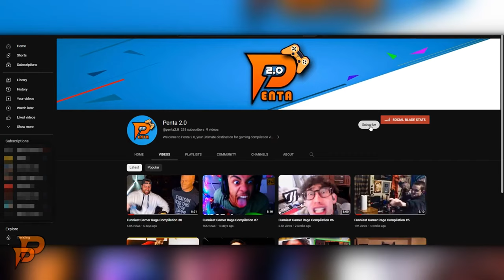8 MINUTES OF GAMER RAGE #21 COMPILATION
Introducing the ultimate compilation of the funniest and most entertaining gamer wins and fails caught on camera. This video features a variety of popular titles including Fortnite, Call of Duty, and more, showcasing the skills and strategies of some of the most talented gamers out there. But it's not just about the wins - this compilation also includes a selection of the most hilarious and epic gaming fails.

Players submitted their clips for this episode, thanks everyone!:-

All clips featured in this video have been submitted by players with the rights to use them and have been carefully curated for maximum entertainment value. By watching this video, you are acknowledging that the content is being used with the permission of the original creators.

We Love to Put Together  Funny Moments Compilations Using The Best Clips Around The Community!!